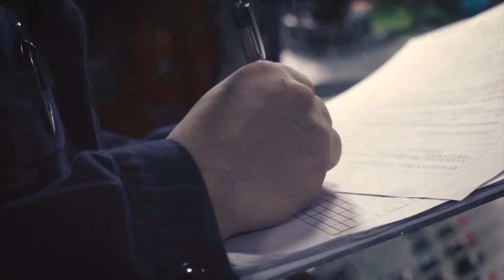Happy 243rd Birthday U.S. Navy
The Navy, as a team, that has been forged, tempered and toughened over 243 years of maritime dominance celebrates its' birthday, Oct. 13. (U.S. Navy video/Released)